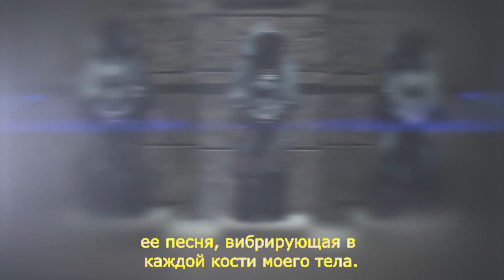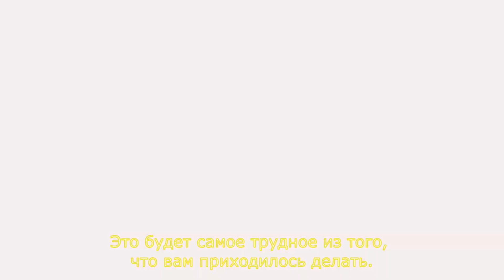Агенты Щ.И.Т (6 сезон) — Русский трейлер #3 [Субтитры] (2019)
➤ Русский третий трейлер шестого сезона сериала «Агенты Щ.И.Т» 2019 года.
Прямиком с Комик-Кона 2019 в Сан-Диего
С нашим переводом в виде субтитров.

➤ В 5 сезоне команда потеряла своего лидера Фила Колсона. Теперь директором Щ.И.Т.а является Мак и в трейлере он вдохновляет Дейзи и Мэй не опускать руки и продолжать бороться за добро. Что приходится очень кстати, поскольку герои сталкиваются с новой угрозой из космоса, которая носит лицо их погибшего друга.

➤ Режиссер: Кевин Танчароэн, Билл Джирхарт, Винс Мисиано
➤ Жанр: боевик, драма, фантастика
➤ Страна: США
➤ Премьера в Мире -  с 10 мая по 9 августа 2019
➤ Актеры: Минг-На, Элизабет Хэнстридж, Кларк Грегг, Йен де Кестекер, Хлои Беннет, Генри Симмонс, Наталия Кордова-Бакли